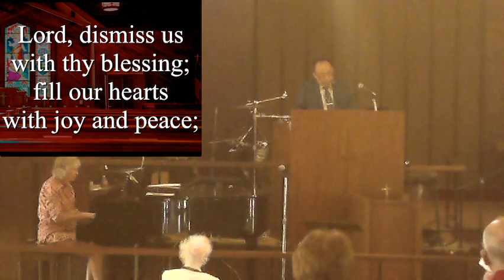9-24-23 Service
"The Wisdom of God" a message by Pastor Cheng.